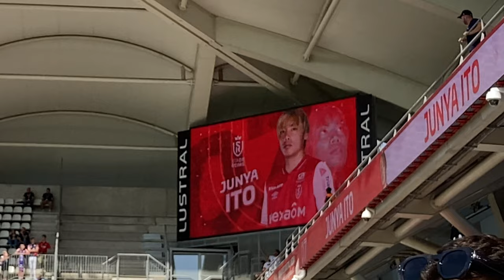【現地観戦映像】伊東純也 中村敬斗出場！イナズマクロス炸裂！スタッド・ランス✖︎リヨン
海外サッカー、主に欧州サッカーの現地映像をお届け！
今回は🇫🇷リーグアン第7節 スタッド・ランス✖︎リヨンの試合を観戦に訪れました！

サッカー日本代表 伊東純也、中村敬斗が揃ってスタメン出場！！現地のスタジアムの雰囲気も含めてお届けします！！

【 効果音 】
効果音ラボ